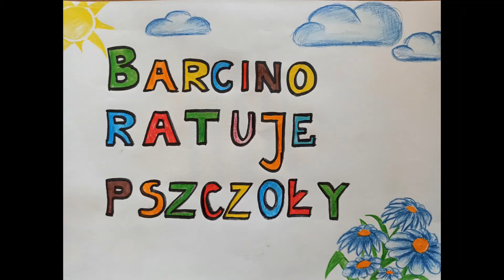Barcino ratuje pszczoły film